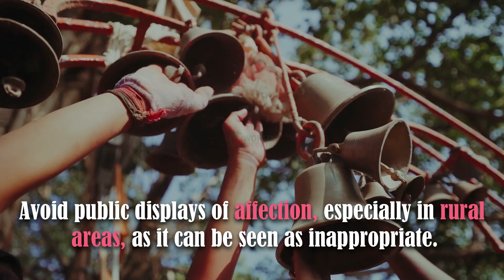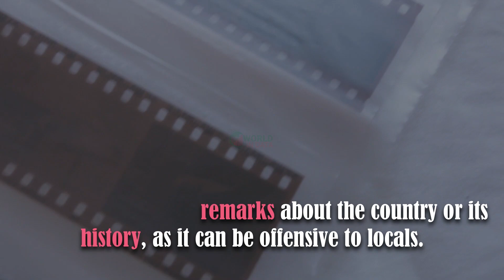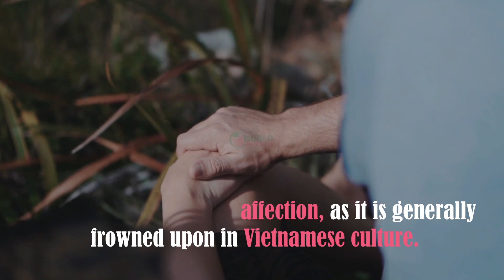Never do these things in other countries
Embark on a cultural crash course as we explore what NOT to do in different countries. Learn valuable insights on avoiding cultural missteps and respecting local customs while traveling. Are you ready to become a savvy and respectful global traveler?